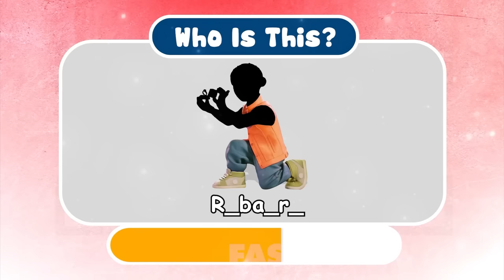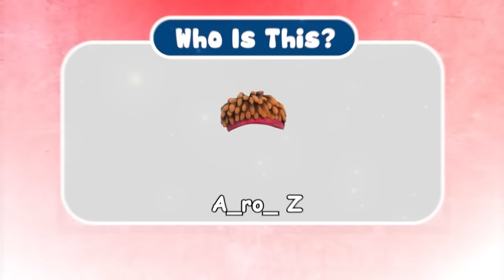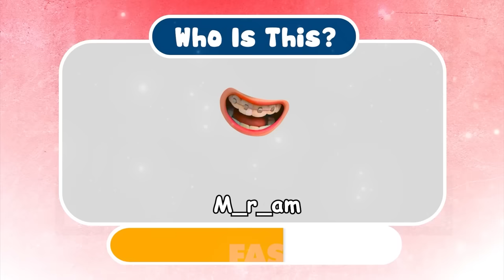Turning Red Growing Up Full | Fashion Wow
Turning Red Up Full | Fashion Wow